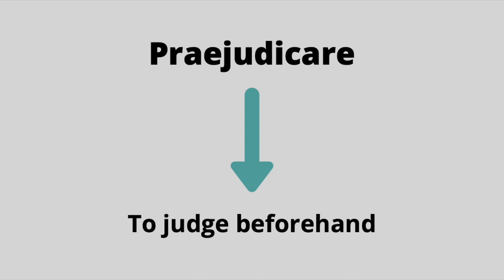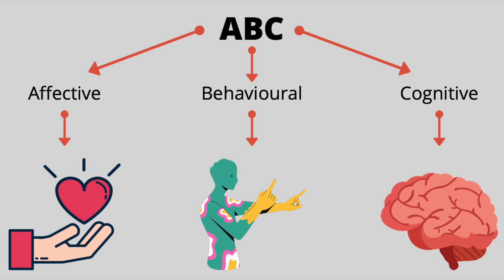Shifting the Focus to Adjust the Perspective | Valentina Saldaña | TEDxYouth@JFKQRO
I am passionate about this topic because it is present in everyone's life. Also, it helps promote inclusivity and acceptance. Human beings are inherently judgmental, so it is important to understand this and prevent it from becoming intolerance and hate. Hi! My name is Valentina Saldaña. I am currently in 11th grade and I like playing volleyball, singing and reading. This talk was given at a TEDx event using the TED conference format but independently organized by a local community.